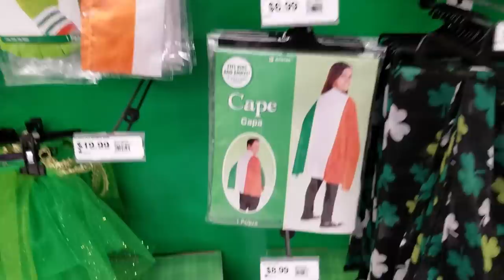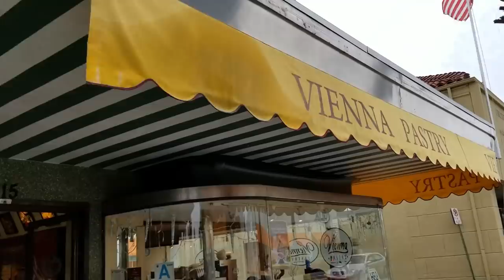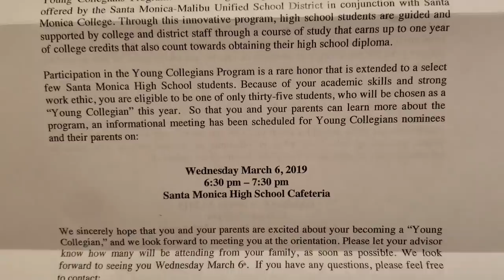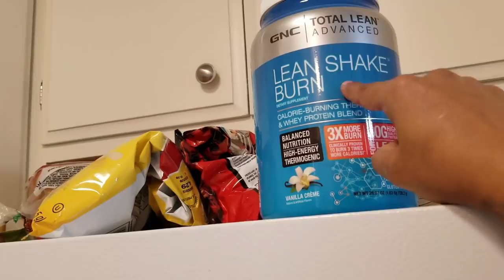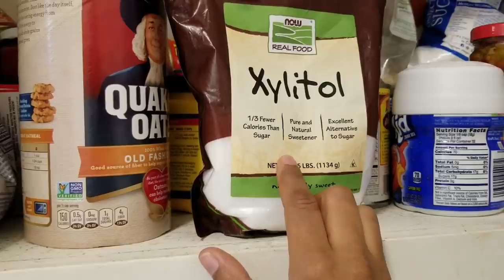Behinds The Scenes & More -Vlog 02 28 19